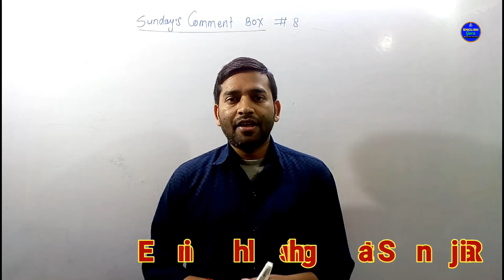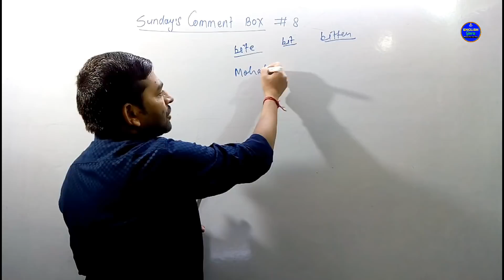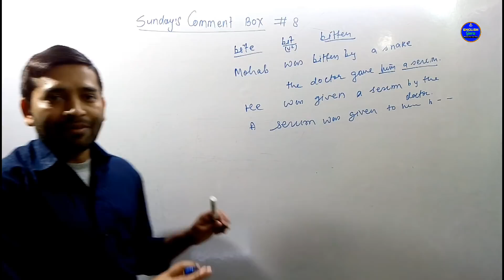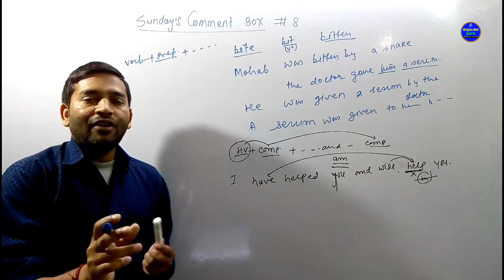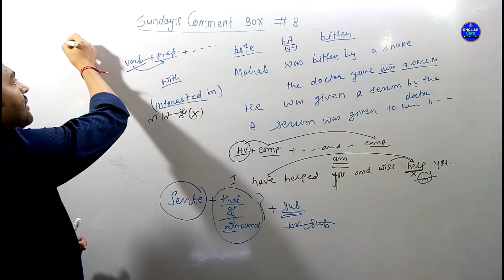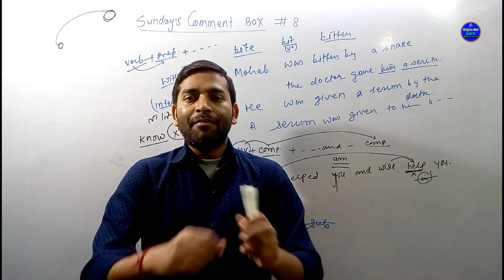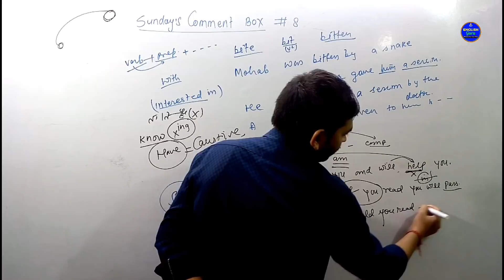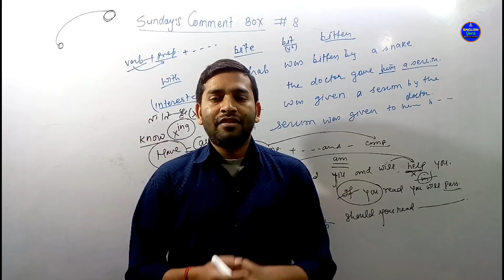#8 Sunday's Comment Box || English with Ranjan Sir || English Grammar Tricks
#8 Sunday's Comment Box || English with Ranjan Sir || Advanced English Grammar ||

This is #8 Sunday's Comment Box, Here I have answered all your queries asked in the comment box. I hope you like the video.

Unacademy Videos.